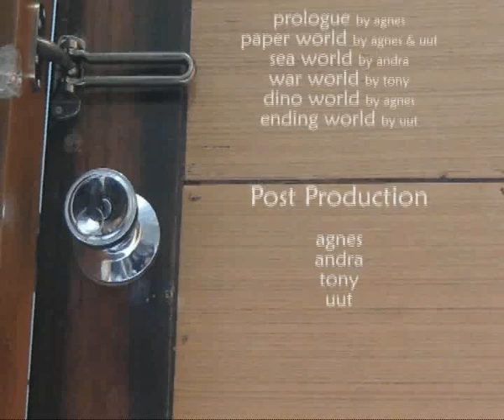Nob_part3.mp4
this is NOB animation part 3...
i made ALL of THE NOB PICTURE (for animation)...
and...
i made the last part...
when NOB is going into 'REAL WORLD'...
the technique is combine a photo and animation...